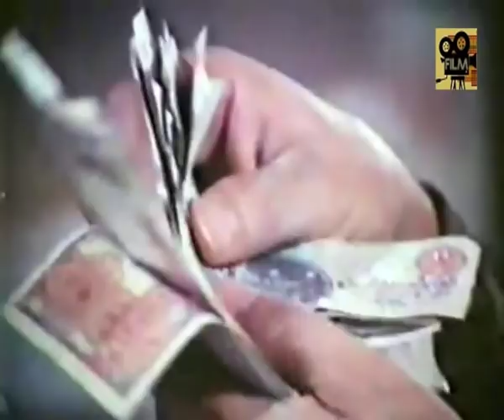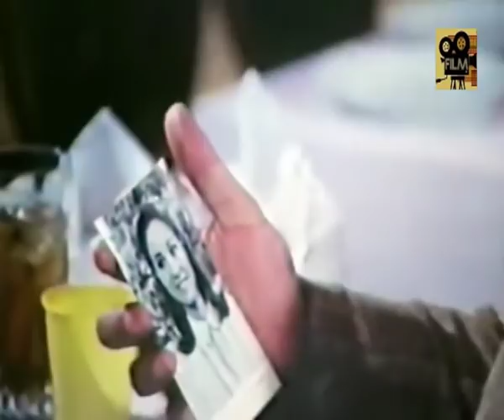شوف الجو بتاع عصفور ويسرى ومدحت